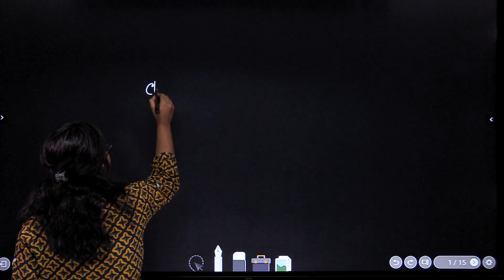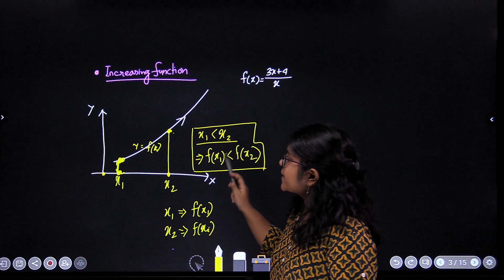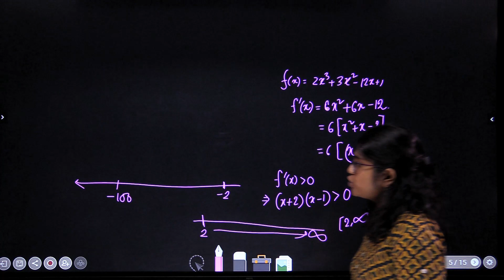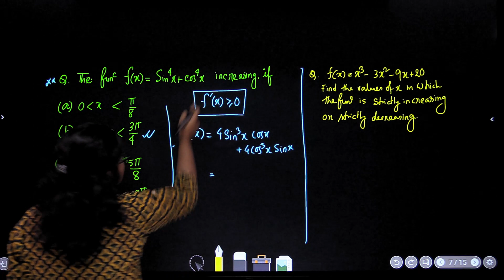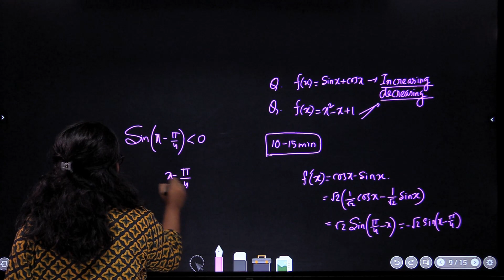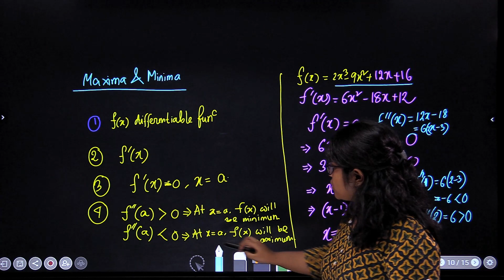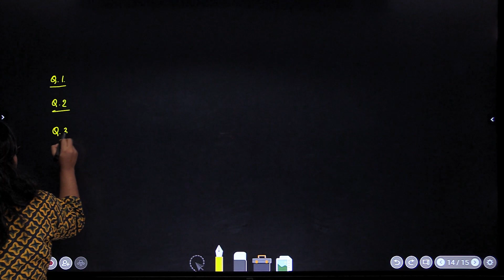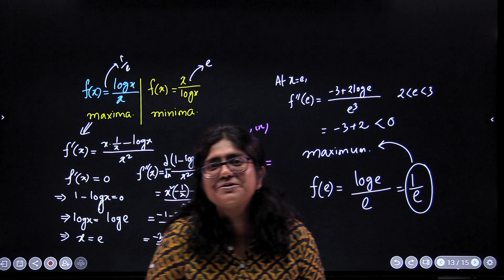Application of Derivative ||JEE Math || Live Interaction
Govt. Competitive Free Coaching Batch